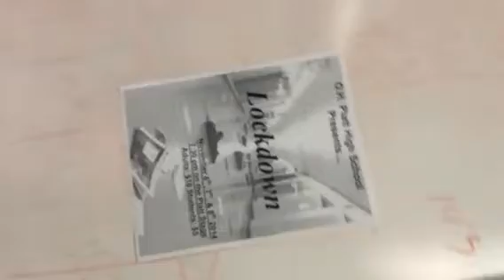Lockdown Fight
Gogh lockdown platt